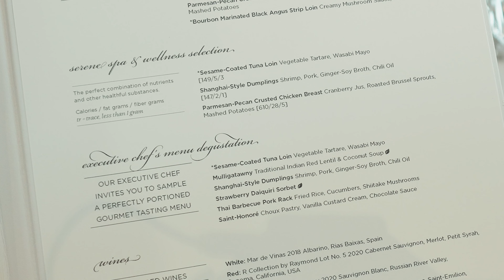Regent Seven Seas Voyager Day 4: Tallinn Estonia and dinner at Compass Rose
Today, we head into our second former Soviet black nation, Estonia and its capital, Tallinn. We take a tour of the old city before heading back to the ship.

We have lunch at the Pool Grill and dinner at Compass Rose.

00:00 Intro
00:18 Caviar Breakfast in La Veranda
03:47 Docking in Tallinn Estonia
05:08 Old City
07:49 Lunch at the Pool Grill
08:47 Dinner at Compass Rose